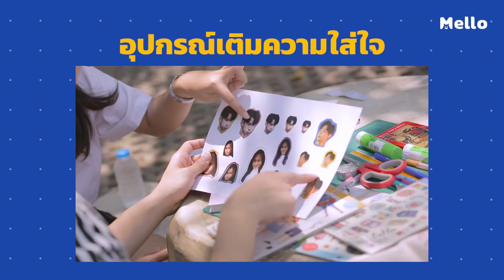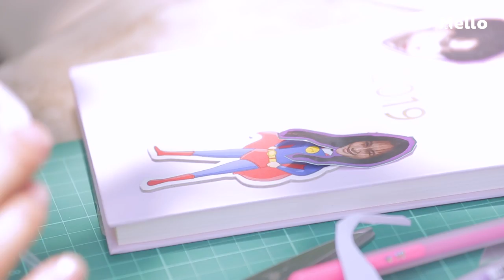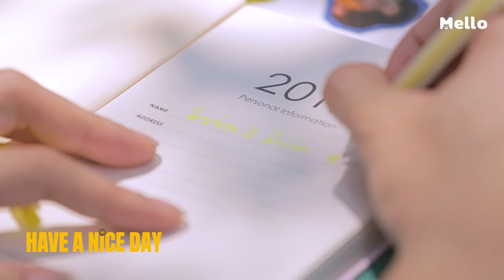Have a Nice Day EP.3 | วันพิเศษของสไปรท์กับดาราหนุ่มคนโปรด คิมม่อน วโรดม | Mello Thailand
วันพิเศษของสไปรท์โดย กลุ่มเพื่อนรัก และ ดาราคนโปรด คิมม่อน วโรดม Have a Nice Day EP.3 กลับมาให้ทุกคนหายคิดถึงและครั้งนี้บุกมาที่ มหาวิทยาลัยนอร์ทกรุงเทพ เพื่อมอบวันพิเศษให้แฟนคลับ ตัวจริงของดาราหนุ่ม คิมม่อน วโรดม โดยกลุ่มเพื่อนในมหาวิทยาลัย ตั้งใจจะเซอร์ไพร้ส์ น้องสไปรท์ แฟนคลับตัวจริงของหนุ่ม คิมม่อน เรียกได้ว่าครั้งนี้เป็นการเป่าเค้กวันเกิดสุดพิเศษ ที่เจ้าของวันเกิดอย่าง สไปรท์ ไม่รู้ตัว และ ประทับใจที่สุดในชีวิตแบบที่ไม่เคยมีมาก่อน และอีกหนึ่งความพิเศษที่สุด นั่นก็คือ สมุด Planner สุดน่ารัก ที่มีเล่มเดียวในโลก เพื่อ น้องสไปรท์ จาก คิมม่อน วโรดม เท่านั้น พบกับเรื่องราวประทับใจ สุดพิเศษ เพื่อคนพิเศษ ได้ใน รายการ Have a nice day กันได้เลย